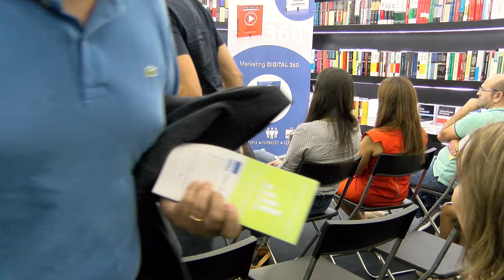Apresentação Livro Redes Sociais 360 Gaia - 4K